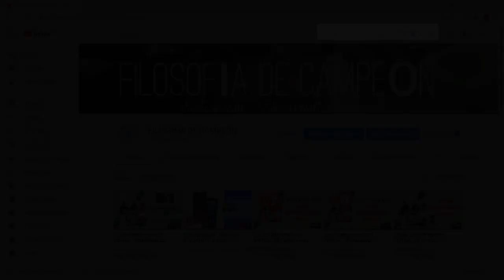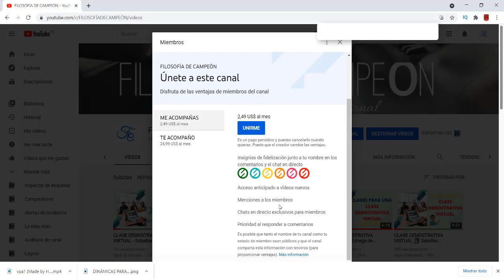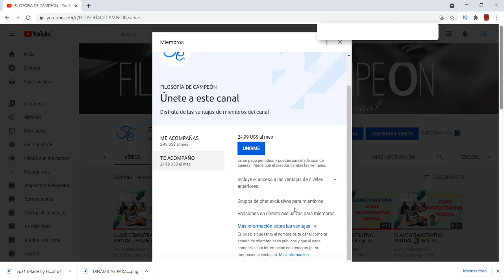VENTAJAS de PATROCINAR nuestro CONTENIDO siendo MIEMBRO DEL CANAL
Te cuento lo contento y emocionado que estoy por tener la opción de membresía del canal ya que eso me va a permitir estar más cerca de ustedes, hay muchos beneficios interesantes, entre los que más destacan, es poder conectarme con ustedes a través de directos, en vivos o videollamadas para poder ayudarles en los que más pueda. ASESORÍAS PERSONALIZADAS.
Estaremos más cerca los espero.